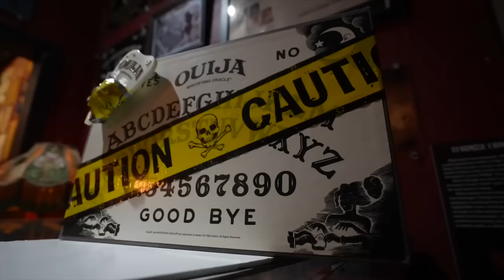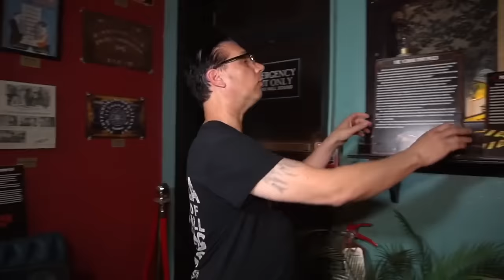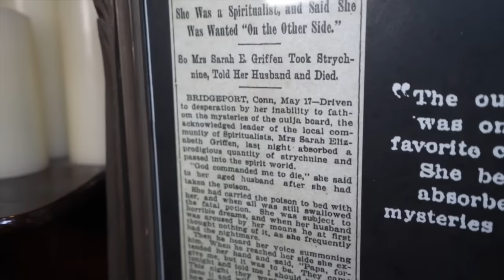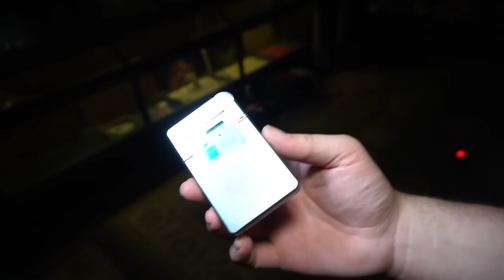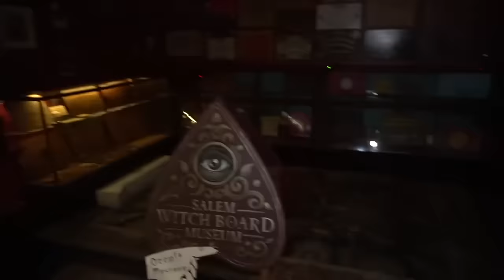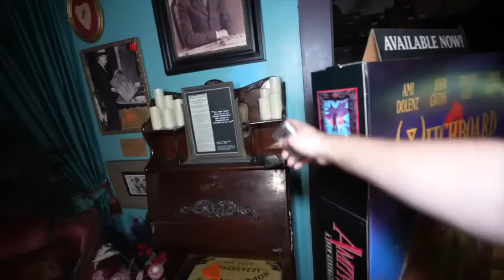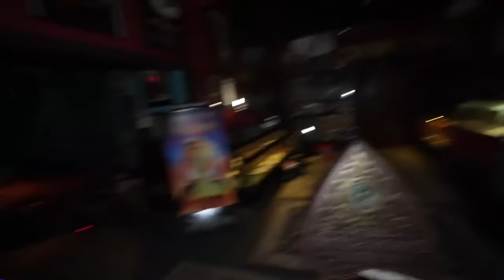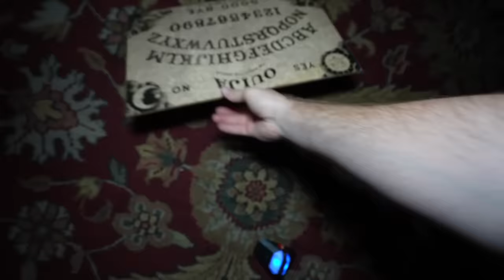OUIJA GONE WRONG: The Scariest Video On YouTube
I investigate the Ouija Board Museum / Salem Witch Board Museum
Me and Exploring With Josh are one of the first people to investigate this location in Salem Massachusetts. Given the opportunity we had made for a very interesting night. Would you play these boards??

Every Other Week I Post Videos on The Paranormal and Things Unknown. I try to dive deep in my personal investigations with friends learning more as i go.